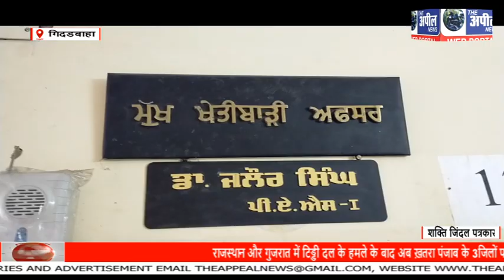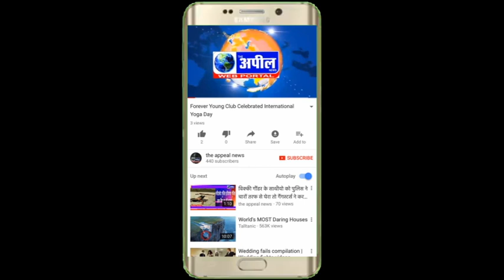टिड्डी दल के हमले से बचाने के लिए कि प्रबंध किये| The Appeal News Paper